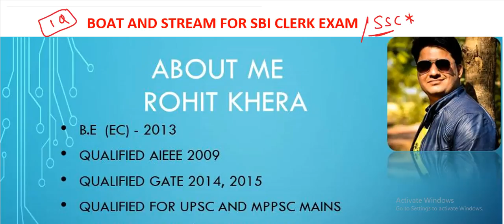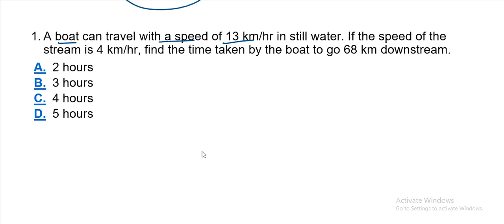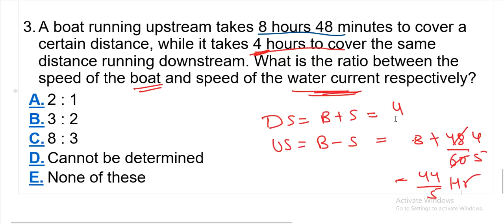Boats & Stream Tricks with Questions For SBI CLERK /IBPS PO/SSC CGL/MTS/CHSL/UPSC PART-1 (IN HINDI)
IF U WANT TO DONATE SOMETHING 1RS TO 1000RS THEN PLEASE DONATE US Using paytm On 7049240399 or

ROHIT KHERA
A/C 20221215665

OR AMAZON WITH DISCOUNT